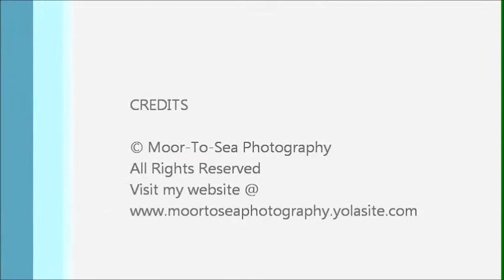Underwater - Part 2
Part 2